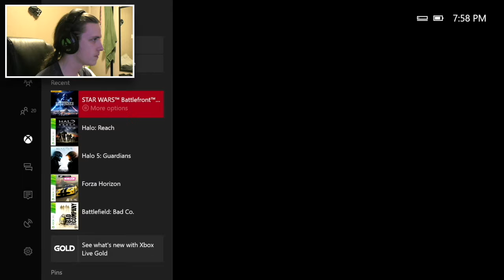STAR WARS Battlefront II Multiplayer Beta-Part 2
I take no credit for any songs and video in this video. Only for the gameplay footage and my cam.

Hey Shadows welcome back to Star Wars Battlefront II Beta PART 2 lol. This Beta doesn't end up offering much other than multiplayer so yeah. Give this 5 likes.